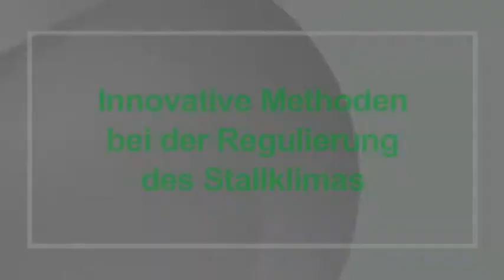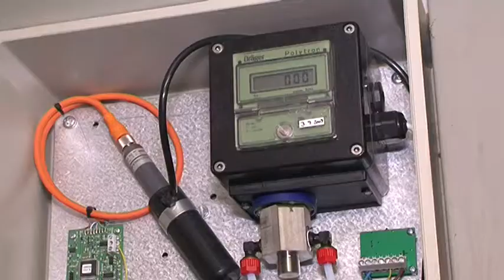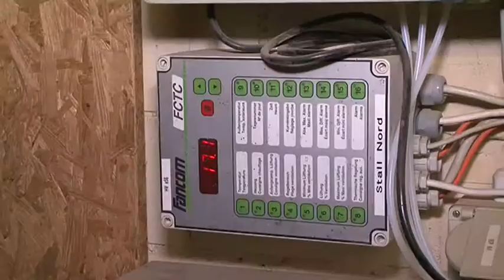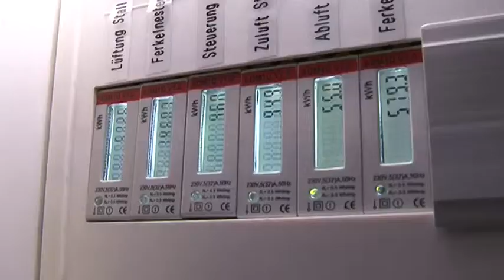UFA-Revue 01/2010 Innovative Regelung des Stallklimas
Beitrag über die Senkung des Energieaufwandes in Schweinestallungen anhand des Beispiels in der Forschungsanstalt ART Tänikon/Schweiz